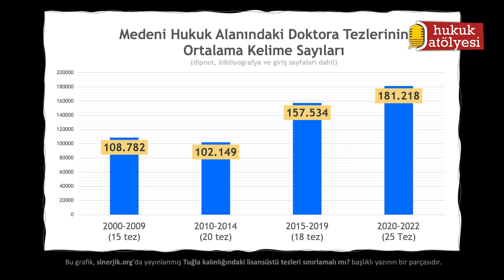#20 Prof. Dr. Özlem Gürses: Kalmaktan korkarken, alınabilecek en iyi dereceyle mezun oldum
Özlem Gürses, King's College'da ticaret hukuku öğretim üyesi olarak çalışıyor. 2001 yılında İstanbul Hukuk'tan mezun olan Özlem Hoca'yla İngiltere'deki kariyerini, lisansüstü tezlere ilişkin yöntemleri ve tezlerin uzunluklarını konuştuk. 👓 Röportajı okumak için

🙏 Katkıları vesilesiyle Elif Kara'ya ve Gamze Nur Yavuz'a teşekkür ederim!

🔖 Bölümler
00:00 Giriş
01:26 Lise dönemi ve hukuk tercihi
03:32 Akademiye yönelişi
-Prof. Dr. Nami Barlas
07:46 İngiltere'deki eğitimi
16:03 İstanbul ve Southampton karşılaştırması
18:55 Araştırma sorusu ve katkıları
-proposal: yapılması planlanan araştırmaya ilişkin olarak genellikle plan, yöntem ve sınırları içeren ön çalışma
-constructive total loss: hükmi tam ziya
25:21 Doktora tezlerinin uzunlukları
29:46 King's College'daki yöntemler
-research training seminar: bilimsel araştırma eğitim semineri
32:09 Tavsiyeleri
35:28 Neden podcast?